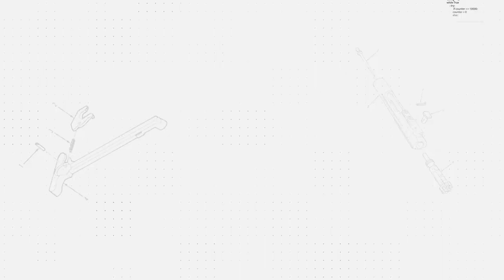AT3™ RD-50 PRO™ Red Dot Sight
*AT3 Tactical Available @ Amazon*

The best value in red dot sights just got even better. Optimized for the AR-15, the AT3 RD-50 PRO pairs the tried-and-true RD-50 red dot sight with a NEW lightweight riser mount and an armored cover with built-in lens caps.

-The New PRO-MOUNT Cantilever Mini Riser mounts secure to your AR, ensuring you get on target faster, and stay on target no matter what.

-Multi-coated lenses are scratch-resistant and provide excellent image clarity

-Crisp 2 MOA red dot allows for accurate, both-eyes-open shooting.

-Parallax free design: The red dot stays on target, no matter where the shooter’s eye is

-11 red dot brightness settings provide optimal visibility in any lighting conditions

-Now with RD-ARMOR – A rubberized cover to protect the body and lenses of the sight!  The integrated lens caps snap together easily with one hand operation.

-Rubber gaskets on the turrets and battery cover keep the red dot completely waterproof, even with the RD-ARMOR off!

-Nitrogen purging ensures the 6061 T6 aluminum body resists fogging and moisture.

-Shockproof circuitry resists damage, even when the dot takes a beating.

-No other Red Dot has a Riser and Cover at this price.  This is the Best Red Dot Under $100!

-The RD-50 PRO is factory-direct – no markup from distributors.

-Up to 50,000 hours of battery life at the lowest setting

-Genuine Renata™ CR2032 Lithium battery included.

-Backed by the Lifetime AT3 Warranty. We stand behind our products!

-Med Profile .83” Riser Mount – for “absolute” cowitness with AR iron sights (Most Popular Option)

-Hi Profile 1” Riser Mount – for “lower 1/3” cowitness with AR iron sights

-Red dot sight
-RD-ARMOR Cover with Lens Caps
-PRO-MOUNT Cantilever Riser Mount
-Rubber bikini cover
-Instruction sheet
-Lens cloth
-Allen wrench